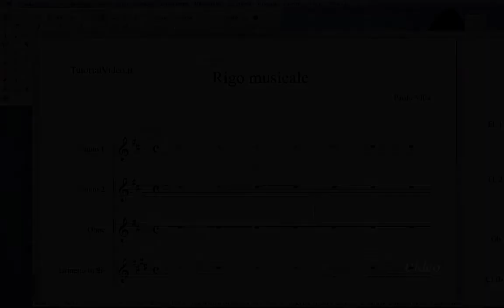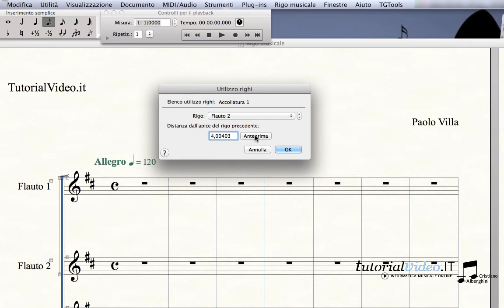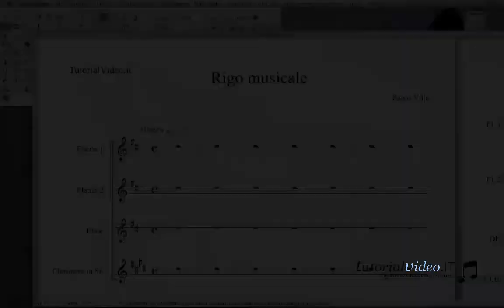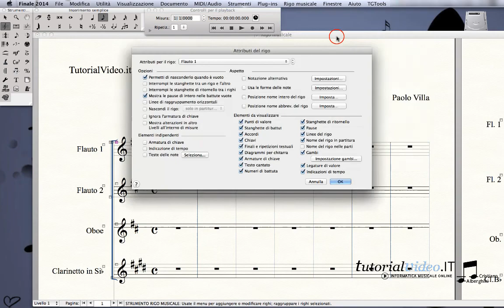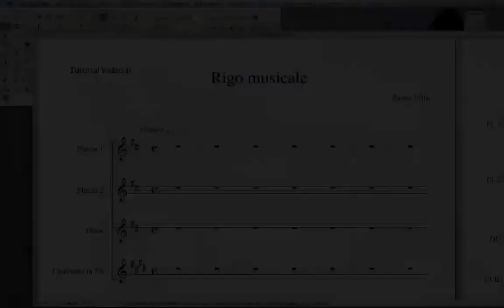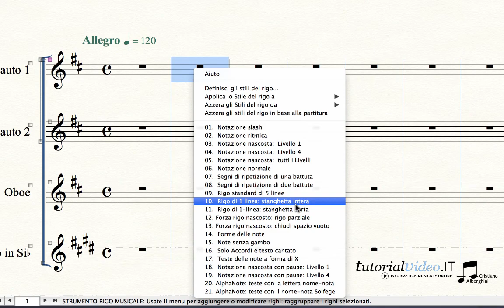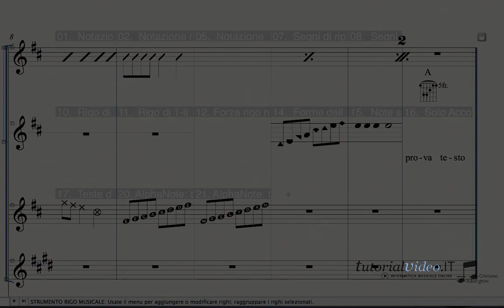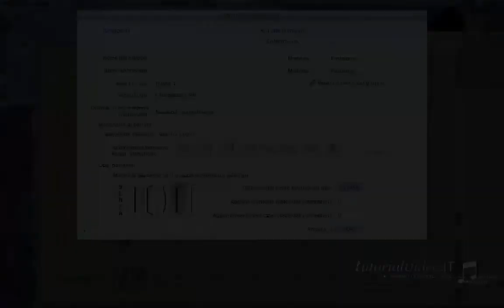Finale : Rigo musicale (Staff)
Cristiano Alberghini
– Mock-up programmer
– Virtual Orchestrator